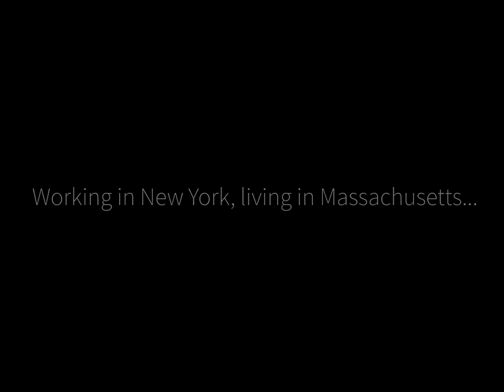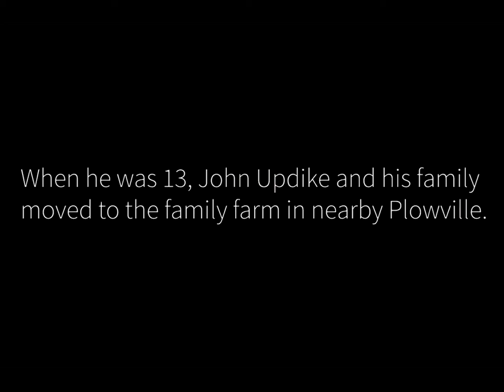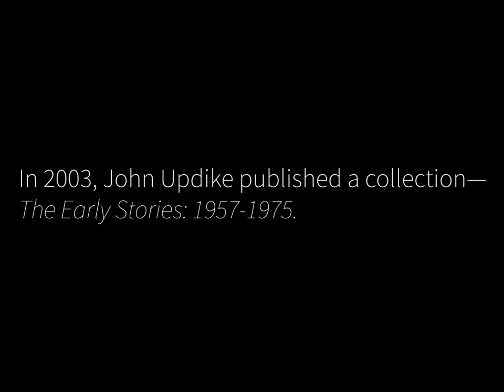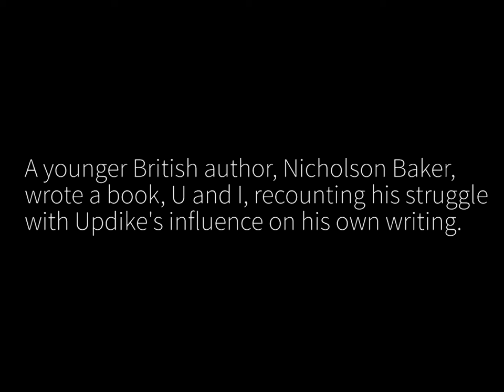John Updike interview on his Life and Career (2004)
Novelist, short story writer and poet, John Updike was one of America’s premier men of letters.

As a boy growing up on a farm in Pennsylvania, he suffered from psoriasis and a stammer, ailments that set him apart from his peers. He found solace in writing, and won a scholarship to Harvard, where he edited the Lampoon humor magazine. He sold his first poem and short story to The New Yorker shortly after graduation.

He won early fame with his novel Rabbit, Run (1960), and Pulitzer Prizes for two of its sequels, Rabbit Is Rich (1981) and Rabbit at Rest (1990), chronicling the life of a middle-class American through the social upheavals of the 1960s and beyond. Rabbit, Run and Couples (1968) both stirred controversy with their forthright depiction of America’s changing sexual mores, and established his reputation as a peerless observer of the human complexity behind the facade of ostensibly conventional lives. His fiction, poetry and essays also show a persistent interest in moral and philosophical questions, informed by his lifelong interest in Christian theology.

Over the course of his career, he published over 60 books, including novels, collections of short stories, poetry, drama, essays, memoirs and literary criticism. The Early Stories, 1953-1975, published in 2004, collected the short fiction from the first two decades of his career. As large a volume as it is, it represents only a small part of his vast contribution to American literature. John Updike was one of very few Americans to be honored with both the National Medal of Arts and the National Medal for the Humanities.